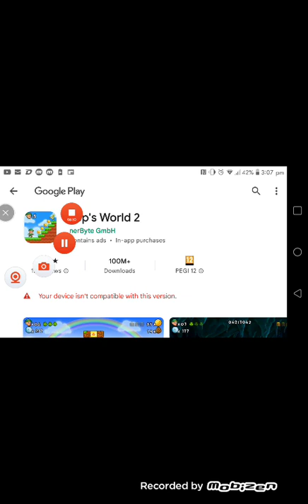Leps World #5 World 3 Part 2!